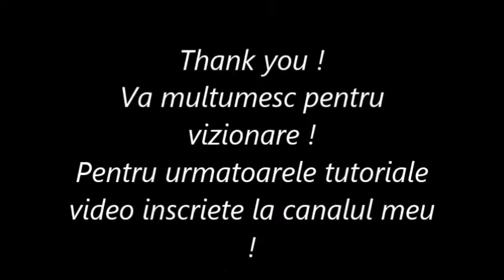Lips Nail ARt ! Cum pictam buze pe unghii ! Labios en uñas !